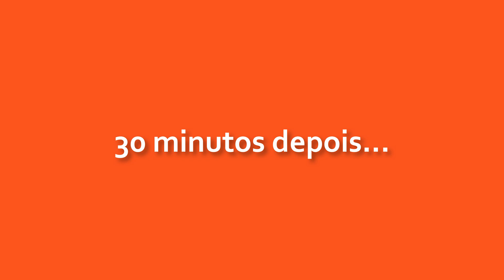CACHORRO-QUENTE de FORNO: lanche pra toda a família, generoso, divertido, fácil de fazer e lindo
Sabe aquele lanche generoso e divertido, pra toda a família? É o CACHORRO-QUENTE de FORNO. Além de fácil de fazer, ele fica lindo...
Vem cozinhar comigo!

Quer ver outros preparos simples, fáceis, rápidos e com dicas caseiras, acesse a playlist COZINHA de CASA:

Gostou? CURTA o vídeo, por favor. É importante pra mim...
Clique no SININHO, pra receber as atualizações e ficar por dentro de tudo que acontece no canal.

Se você tem um produto e quer que eu faça um preparo com ele ou inspirado nele, mande pra cá. Vai ser um prazer cozinhar com o seu ingrediente...
Acesse a playlist MIMOS e PRESENTES e veja o que eu já recebi e o que eu preparei com os recebidos aqui no canal:

CACHORRO-QUENTE DE FORNO
Serve até 12 pessoas

3/4 xícara (chá) de leite morno
1 sachê – 10 g – de fermento biológico seco (ou 2 tabletes de fermento fresco)
2 colheres (sopa) rasas de açúcar
2 ovos
2 colheres (sopa) de manteiga
3 colheres (sopa) de óleo
4 xícaras (chá) de farinha de trigo (para dar o ponto)
1 colher (chá) de sal
1 gema, para pincelar
1 pouquinho de manteiga, para finalizar
RECHEIO
10 salsichas, aferventadas e fatiadas
1 fio de azeite
1 cebola, repicada
1 colher (chá) de pasta de alho
1 sachê de molho de tomate
1 pitada de pimenta-calabresa
1 tomate, sem sementes e em cubinhos
1 colher (sopa) de salsinha, repicada

Utensílios e equipamentos: liquidificador, tigela, assadeira